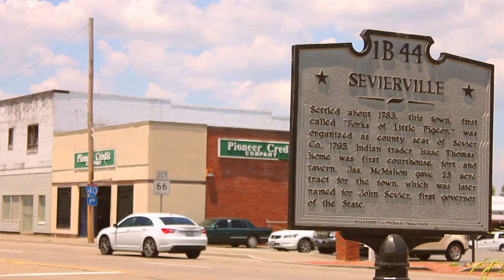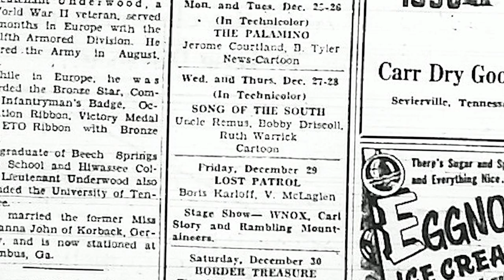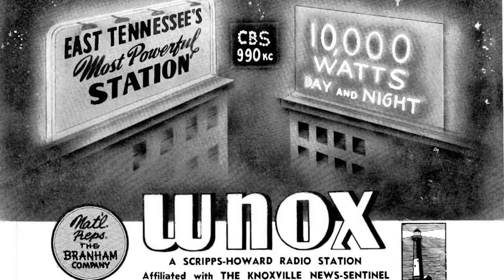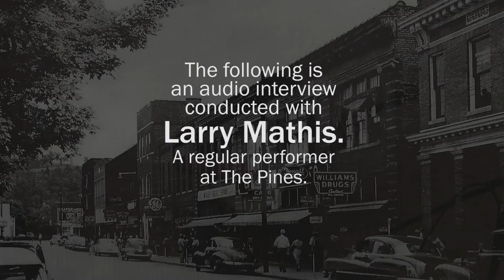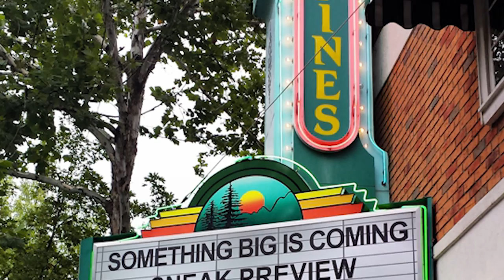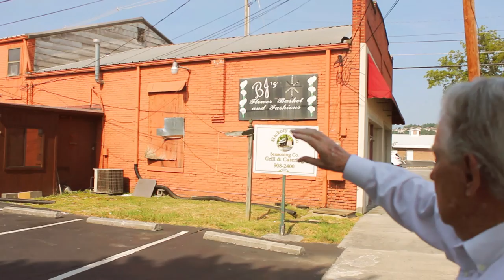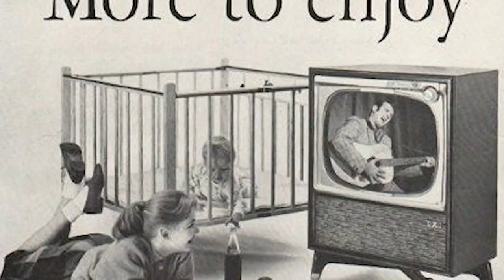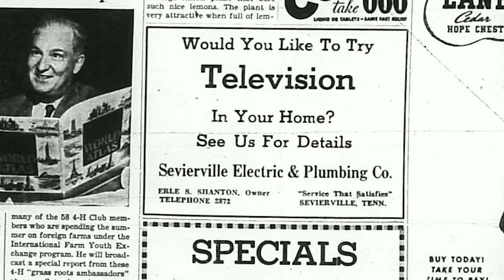DOLLY PARTON! Historic Routes and Whereabouts: Pines Theater Ep.01 Sevierville, TN (Country Music)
The first place that Dolly Parton played to a paying audience!

The Pines Theater was where many musicians of East Tennessee(including Dolly Parton) frequented during the 40's and 50's. This first installment of "Historic Routes and Whereabouts" will focus on the somewhat unknown history of this noteworthy relic, located in downtown Sevierville, TN.